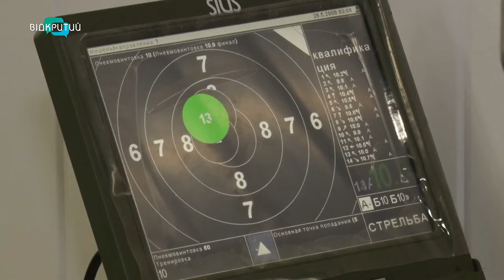Дніпровські стрільці готуються до нових стартів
Чемпіонат міста з кульової стрільби зібрав понад сотню спортсменів - від початківців до майстрів спорту. Вони змагалися у стрільбі з пневматичної гвинтівки та малокаліберного пістолета. Вже наприкінці жовтня найкращі з них представлятимуть Дніпропетровщину на національній першості у Львові та Вінниці